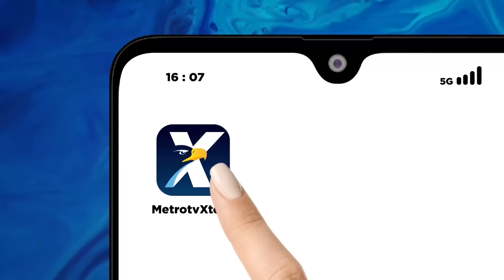[FULL] Tak Akan Ada Jokowi dan Keluarganya di HUT PDIP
MetroTV, Berdalih belum mendapat undangan dari PDIP Presiden Joko Widodo justru melawat ke luar negeri. Artinya dalam HUT ke 51 PDIP yang akan digelar dapat dipastikan Jokowi dan keluarganya tak ikut berpartisipasi memeriahkan HUT PDIP tahun ini. Benarkah Jokowi sengaja menghindar dan menjaga jarak dengan partai yang telah membesarkannya yakni PDIP?